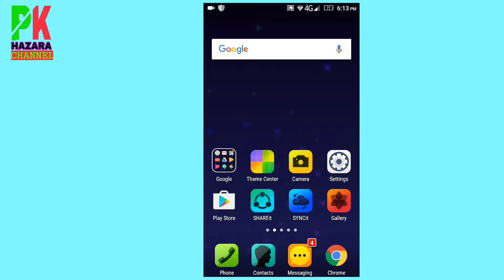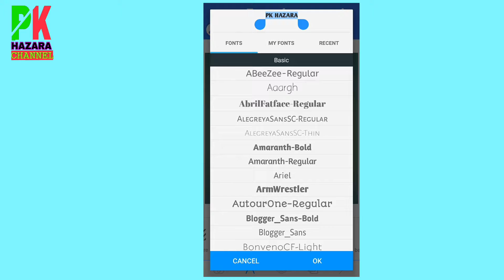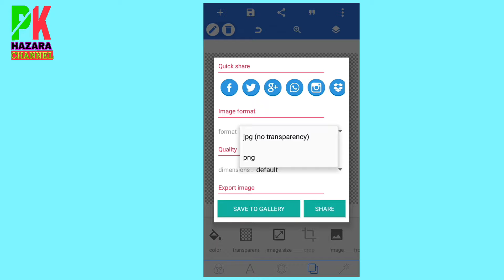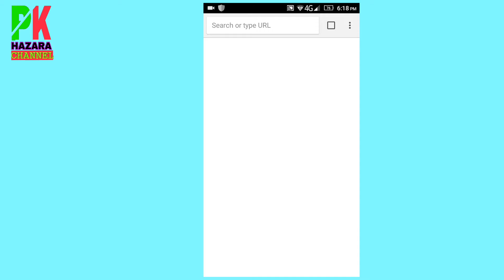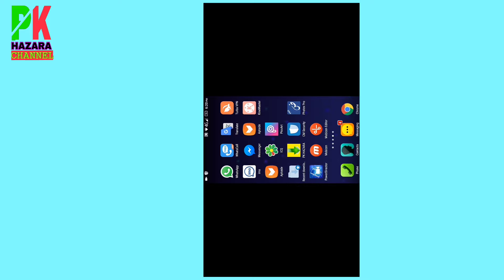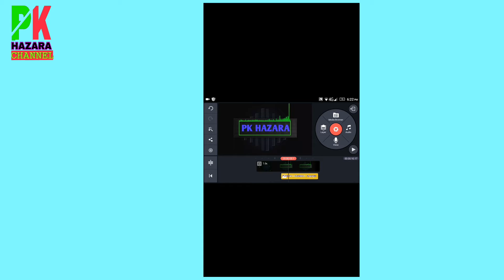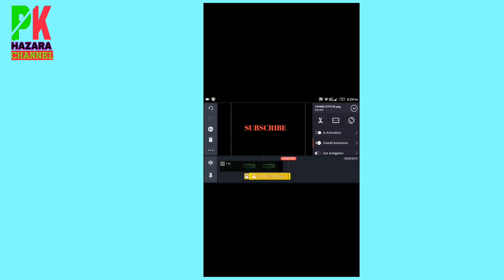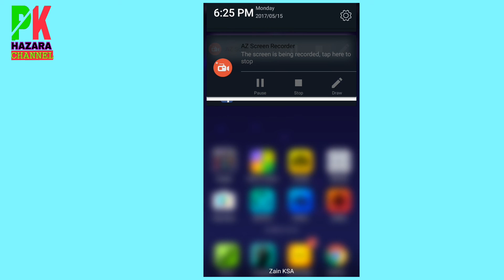How to make 3D intro on Android & 3D text step by step 2017/Hindi/Urdu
Is video mein app co 3d intro bnaney k Barry men Betsy's GHA ha